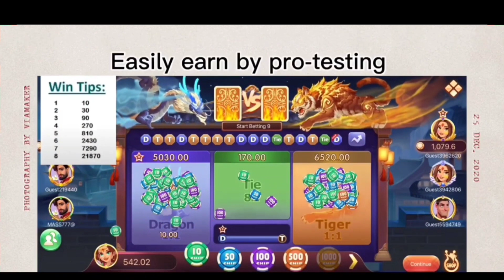When I Am A Swali Pagol Borofola // @VildPG3232 // Demow Prank